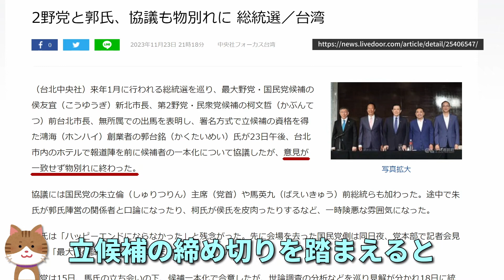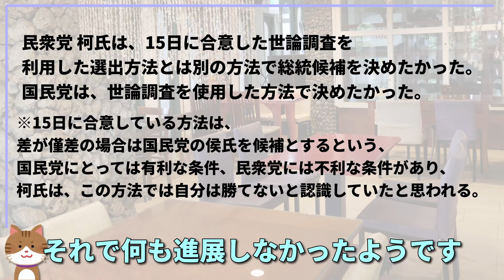【台湾】国民党と民衆党の総統候補一本化について期限を延長して話し合いを継続した結果…(11/23)【ショートニュース#181】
当初は22日が期限であった、
国民党と民衆党の総統候補一本化の話し合いについて、
総統立候補の締め切りまでまだ時間があるということで、
期限を延長して23日も話し合いが行われました。その結果は…。

・関連動画
【台湾】どうなる2024年台湾総統選｜国民党と民衆党が候補一本化【ショートニュース#178】
【台湾】国民党・民衆党の総統候補一本化は破談したと見て間違いないでしょう【ショートニュース#180】

侯友宜馬英九朱立倫抵君悅 與柯文哲郭台銘會面

2野党と郭氏、協議も物別れに 総統選／台湾

野党一本化破局か 民衆党の柯氏が立候補届け出へ／台湾

郭柯侯會談不歡而散 郭台銘：無言結局還是發生